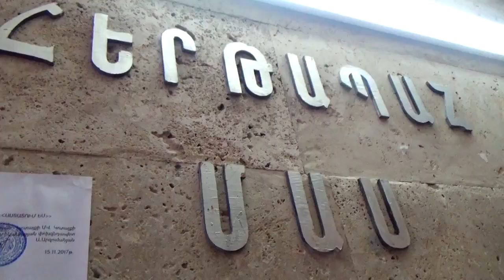Աբովյան քաղաքում «մերսեդեսներից» կատարված գողությունները բացահատվեցին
Ոստիկանության լրատվության և հասարակայնության հետ կապերի վարչության տեսանյութը